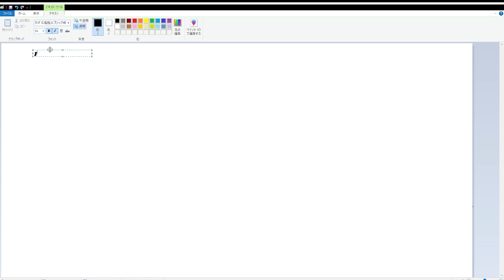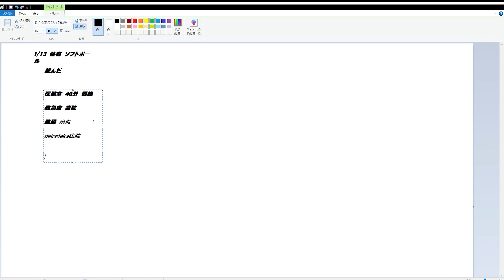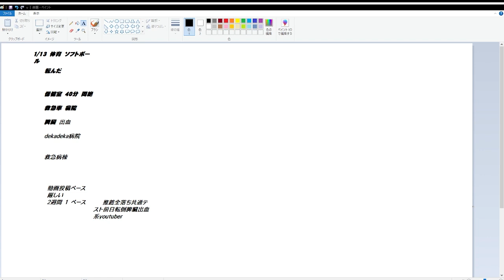【閲覧注意】ガチで死にかけました。【脾臓損傷】